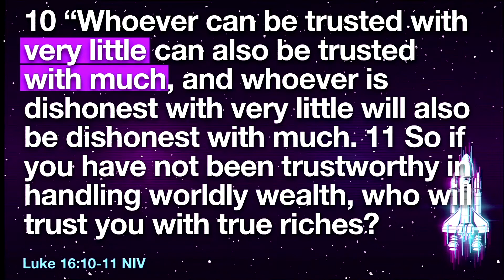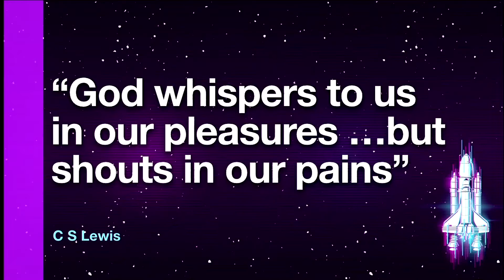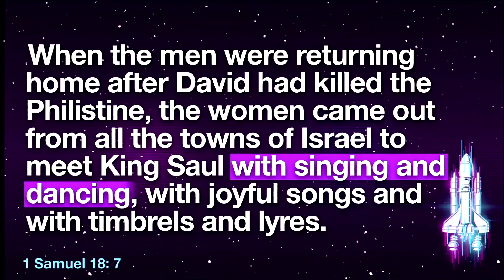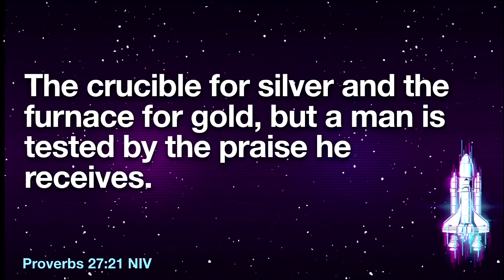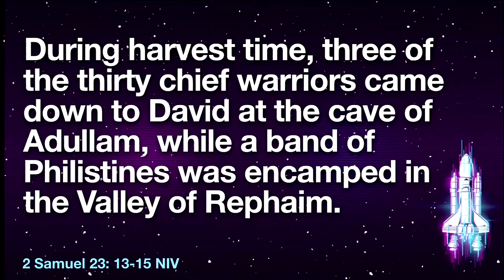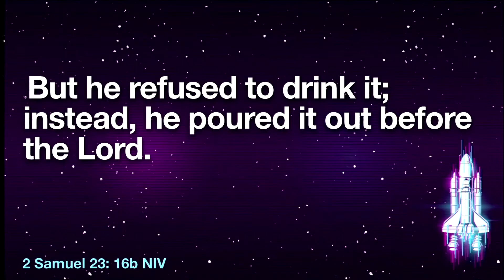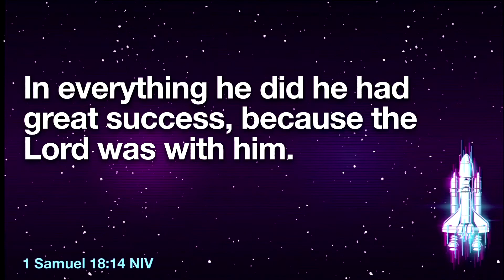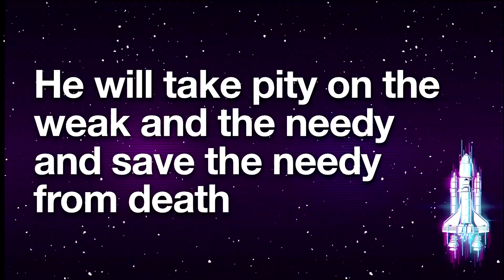Is Success A Blessing Or Testing? | Rhordan Wicks [Part 3 Ready To Launch]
Only when we work with the Holy Spirit, then can we be ready for our ‘promotion’, but would this promotion be a blessing or a test?